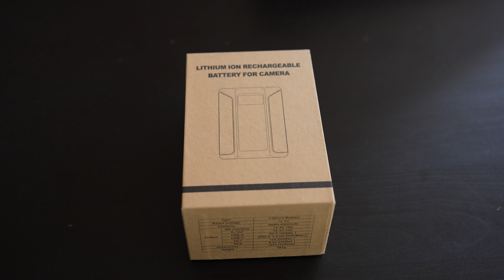Fabricante de batería mini V-Mount de Rolux,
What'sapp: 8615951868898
Batería V-Mount, fábrica de baterías V-Mount para DJI RS3, fábrica de baterías V-Mount cerca de mí, fábrica de baterías V-Mount que no carga, fabricante de placa de batería V-Mount para Aputure Amaran Tri-8C Bi-Color LED Light, fábrica de baterías V-Mount para Sony FS5, batería V-Mount para Lumix S5, fabricante de kit de batería V-Lock,